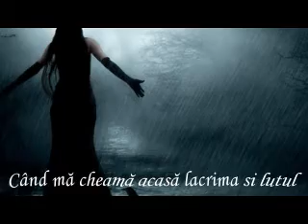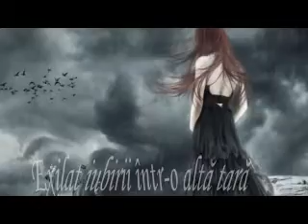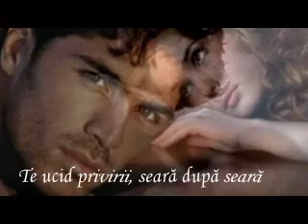Iubirea mea de-o...vara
Am iubit odată, vara

Cu noianul ei de fluturi,
Când cu verdele-i din suflet
Creştea multe începuturi.

Când la focu-i mă-ncălzea,
Dulce-mi întindea ciorchinii
Şi o stea îmi promitea.

Şi al ei izvor curat.
N-am să mai găsesc în viaţă
Apa-aceea niciodat'!